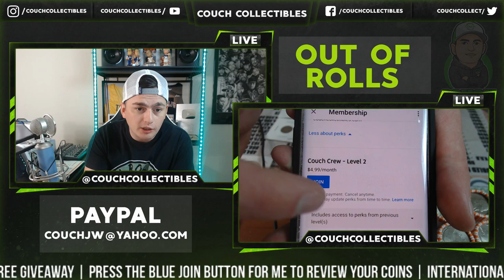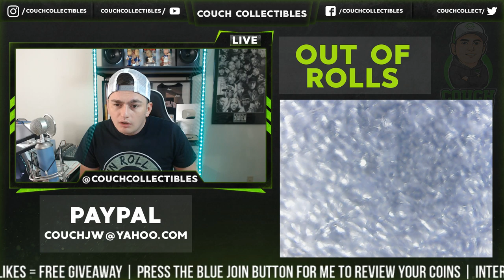COIN ROLL HUNTING QUARTERS FOR 2019 W MINT MARKS AND SILVER COINS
We are coin roll hunting quarters for 2019 w mint marks and silver coins worth money. We are searching these coin rolls from the bank for silver quarters and error coins. This is a coin collecting live stream where we will be talking about rare coins and my coin collection. We have a new channel name Couch Coin Clips Thank you for supporting Couch Collectibles.